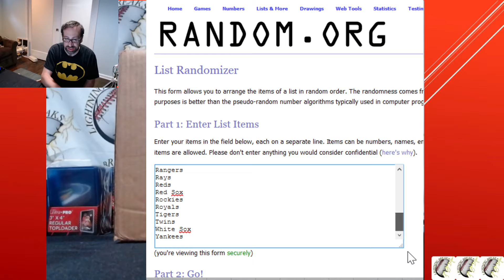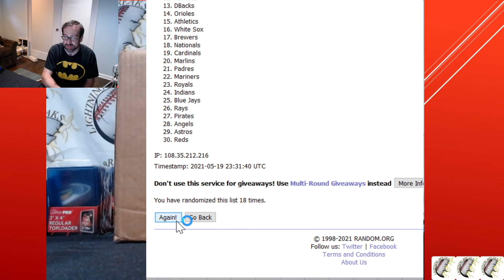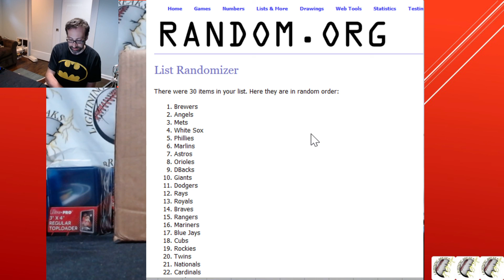Even more Bowman Randoms!